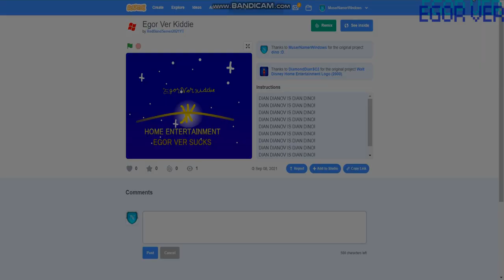(YTPMV) mfw redband7 (a.k.a gustavo kiddie) Scan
[SOME MATERIAL MAY BE UNSUITABLE FOR YOUNGER VIEWERS]